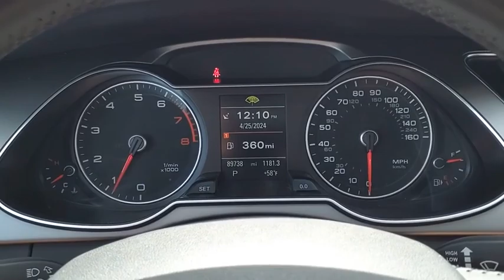2015 Audi A4 M7066B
2015 Audi A4 2.0T Premium quattro